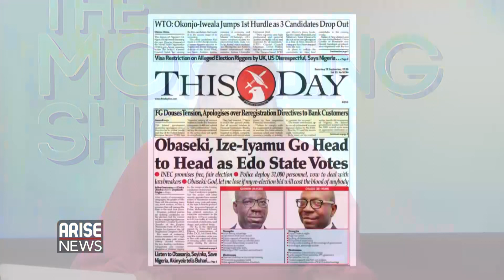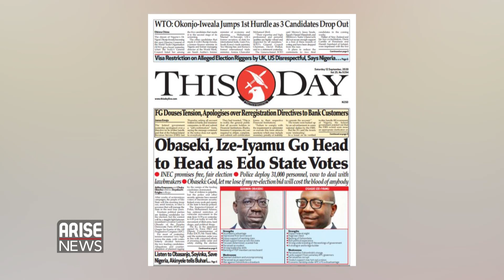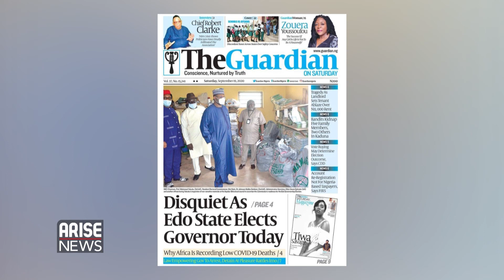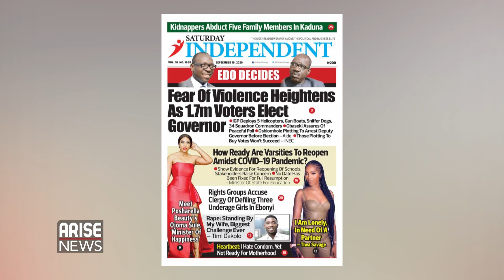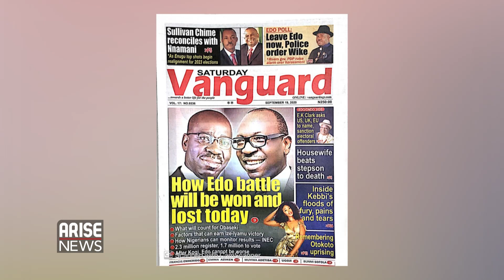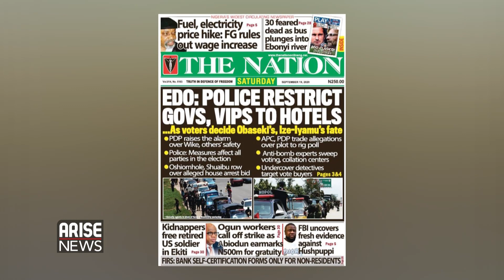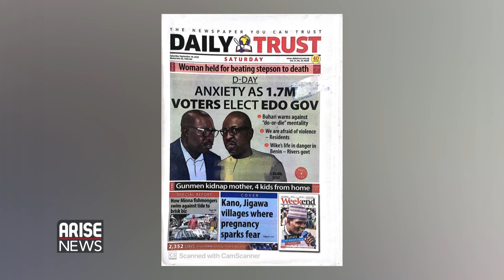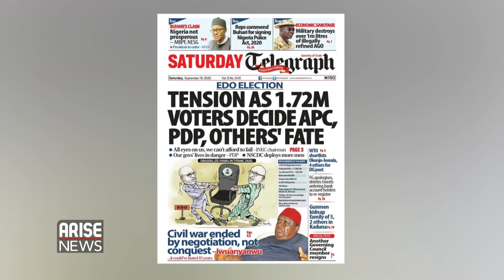Obaseki, Ize-Iyamu Go Head-to-Head as Edo State Votes - Daily Newspaper Review